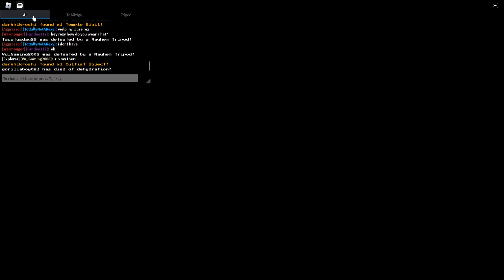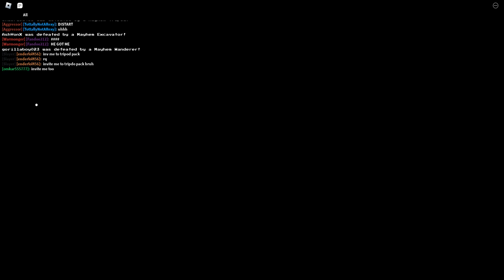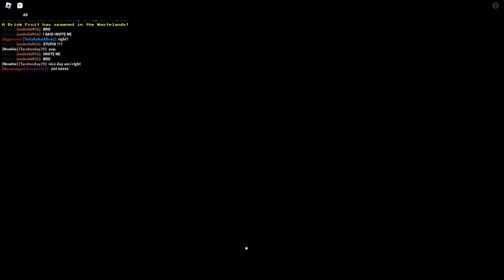Fighting Tripod part 2